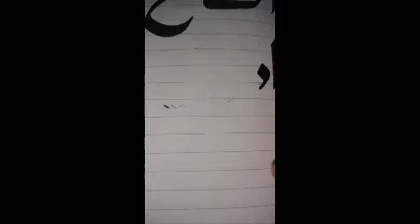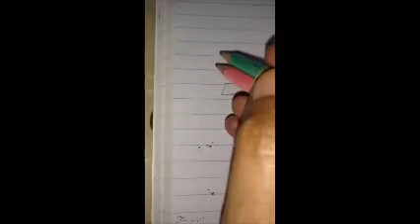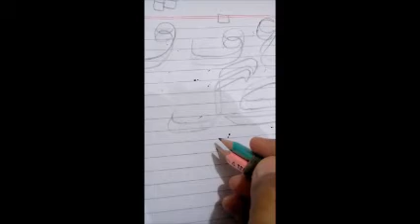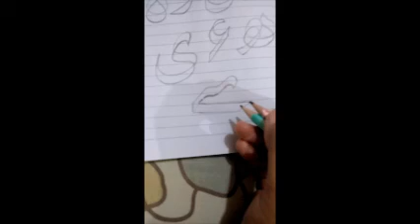Calligraphy lessons from آ-ے by Shaabina member of PRC Artistic Creations (Urdu)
Programs offered by PRC for sisters through WhatsApp groups.

🌸Free of cost programs

1)💈Let's Crochet

2)⚖ Legal Aid

3)🏨 Health Awareness

4)📚Readers' Club lead

5)🎨 Artistic Creations

6)🖥 Academics and Career Guidance

7)🕋 Islamic Fiqh Q/A

8)👚Design and Stitch

9)🎀 Beat the Cancer ( support group for cancer survivors, patients, their families and friends )

10)🧘🏼‍♀Physical Fitness lead

11)✍ Resume Writing ✍

💴 Paid programs

1) ☀Emotional Health ( Coping with depression, anxiety, anger and other emotional issues )

2)🍏 Nutrition Talk ( All about healthy food, nutrition, weight  management and special dietary needs)

3)👩‍🏫Power Teachers ( Guidance and support for teachers)

4)📖 Conversational English ( Speak Englsih fluently with correct pronunciations )

5)👫 Power Moms ( All about parenting, education, schooling and homeschooling )

6)🤰Care and Prepare ( Guidance and support for mothers to be )

7) 💑Power Brides ( Premarital Counseling )

8)😎Power Students (All about studies, exams, life goals and motivation )

9)💔Divorce Counseling ( Create a new life out of the ruins of the past )

10)🥧Power Baking ( 12 Week Baking Course )

11) 🏄🏽‍♀Power Girls ( All about emotional wellbeing of teenagers)

12)👰 Power Marriages (A two month course to learn relationship skills and improve your marriage)

13)💘Coping with Husband’s Infidelity

14) Power Sisters (All about parenting, relationships and family issues)

Mariam Khan
Operations Manager @PRC